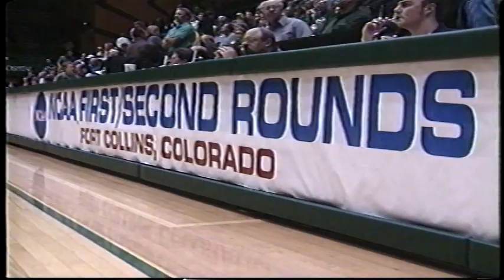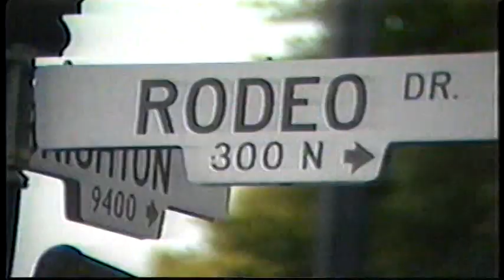CSU 2000 Volleyball Highlight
Colorado State Volleyball 2000 Volleyball Highlight Video